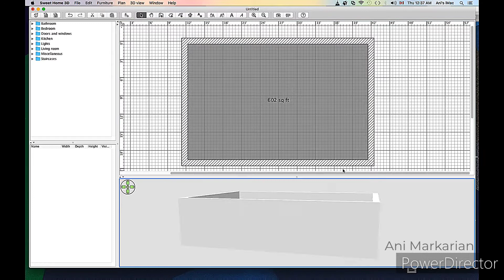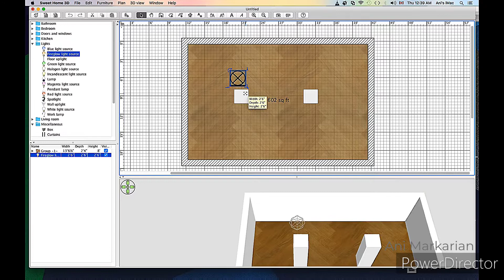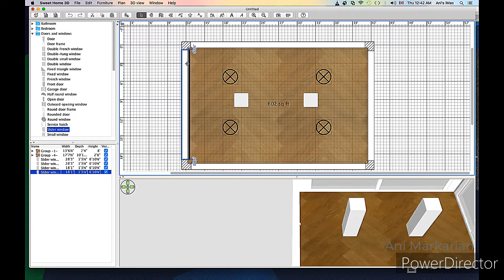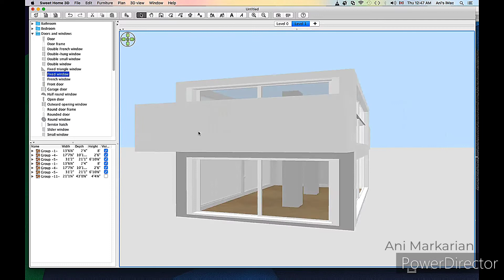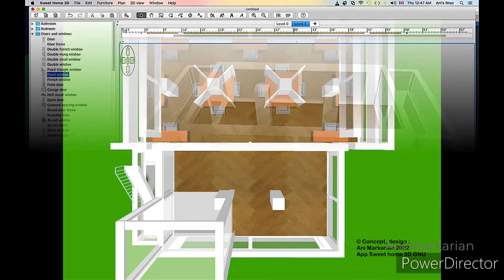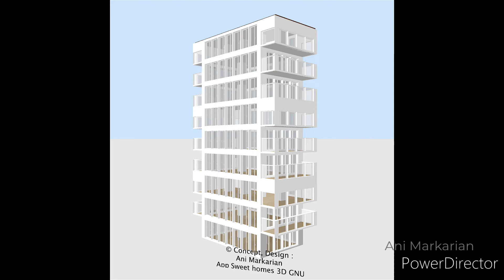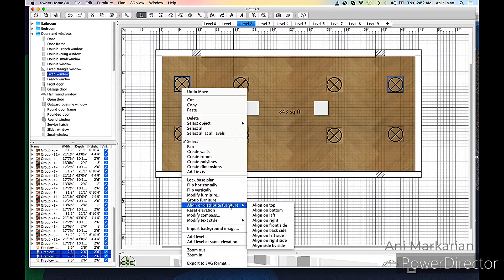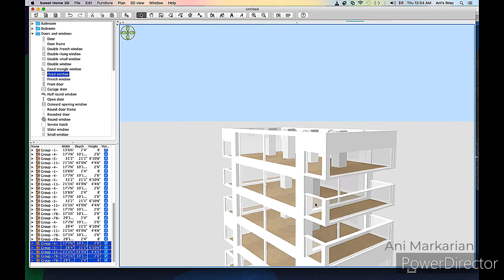Concept . Design . Tutoriel par Ani Markarian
Concept . Design . Tutoriel gratuit par Ani Markarian

édifice en 3D
App sweet home 3D GNU